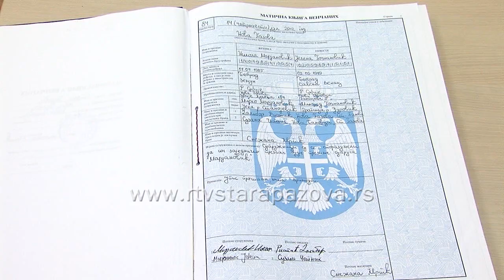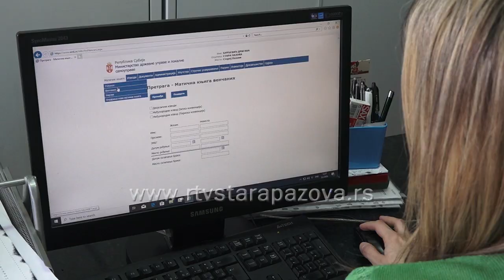Sve više svadbi u Pazovi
Na teritoriji staropazovačke opštine broj sklopljenih brakova se povećao za 50 odsto u odnosu na 2018. godinu, jer se sve više mladenaca iz obližnjih velikih gradova odlučuje za veselja u salama u ovoj sredini.